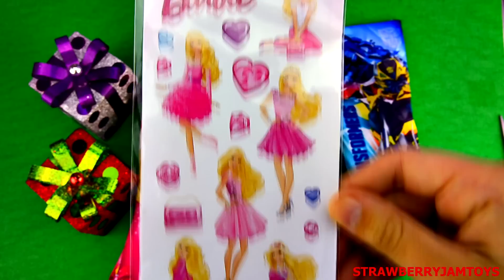Barbie Frozen Kinder Surprise Transformers Elsa Christmas Stocking Surprise Eggs StrawberryJamToys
StrawberryJamToys presents Christmas stockings including Barbie and Transformers and Surprise Eggs including Kinder Surprise and Disney Frozen. The Frozen surprise egg is from the movie Frozen which starred Elsa, Anna, Kristoff, Olaf, Hans and other characters. In the movie Frozen, Anna teams up with Kristoff to partake on an adventure along with Olaf, the snowman, to find Anna's sister Elsa. Barbie was introduced in 1959 as a teenage fashion model and has evolved over they years and has had 150 careers and represented more than 40 nationalities. A Barbie doll is sold every three seconds somewhere in the world and has remained the most popular doll for girls. In recent years, Barbie has extended to online, where children can play games, interact with each other and engage with Social Media.

"Play Doh" in other languages: Playdough, pâte à modeler, Plasticine, Plastilina, Plastiline, plasticina, massa, modellera, Crayola, patê, Massinhas de modelar, clay.

Peppa Pig Play Doh Surprise Eggs Kinder Surprise Winnie the Pooh Dora the Explorer Easter Eggs

Happy Valentine's Day! Play Doh Heart Surprise Eggs with Thomas and Friends Peppa Pig Cars 2 Kinder Surprise

Play Doh Surprise Eggs with The Simpsons Kinder Surprise Peppa Pig Phineas and Ferb Cars 2 Easter Eggs

Peppa Pig Kinder Surprise with Play Doh My Little Pony MLP Spongebob Angry Birds Barbie Surprise Eggs